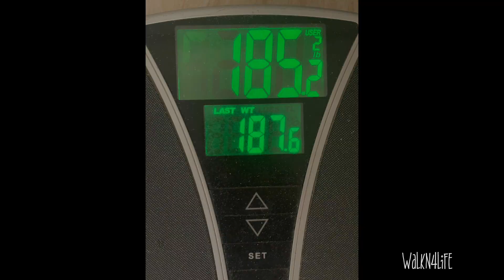Let's Talk | Ketovore Keto | Retreat Take Aways & Struggles | Weigh In & Coming Into Unexpected Week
Hi everyone. Today, I wanted to talk about some of the struggles I had in the week returning from my retreat.  I had a really big struggle, but I think that I really did good with how I handled the stress, food & exercise.  I do have a weigh in for you!  I hope you are all doing well?  Enjoy! 😊